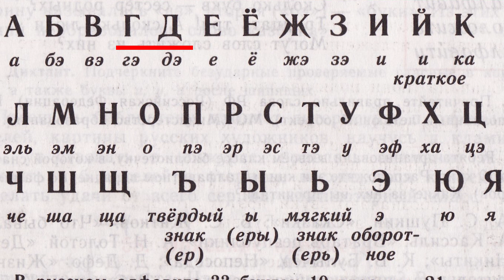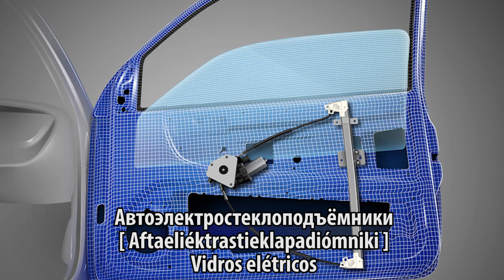10 Motivos pelos quais a LÍNGUA RUSSA É INCRÍVEL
Nesse vídeo eu vou te mostrar como a língua russa é curiosa e interessante. Muita gente tem um certo "medo" de aprender russo, quando na verdade esse temor é totalmente infundado! A língua russa é incrível e qualquer brasileiro pode aprender ela sem muitos problemas.

Vamos descomplicar o russo e nos apaixonarmos juntos pelo idioma russo e por esse país incrível que é a Rússia.

⏱️TIMESTAMPS⏱️
0:00 - Introdução
1:08 - A língua russa é mais "feminina" do que "masculina"
1:40 - Vogais demais nas palavras russas
2:13 - Ainda mais vogais nas palavras russas
3:30 - O russo é a língua do espaço
3:48 - Na língua russa as palavras formam mais palavras
4:29 - No russo mortos-vivos são uma possibilidade
5:57 - Vida que não é viva
6:30 - O alfabeto russo é cheio de surpresas
6:59 - O russo é uma língua oficial da ONU
7:08 - No russo as palavras são incríveis e um pouco assustadoras
7:59 - Qual é a sua opinião?